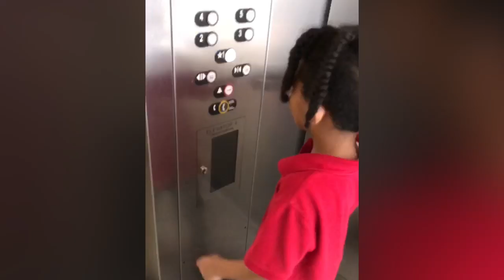Lunch Alisha & Gloria with HR dept.